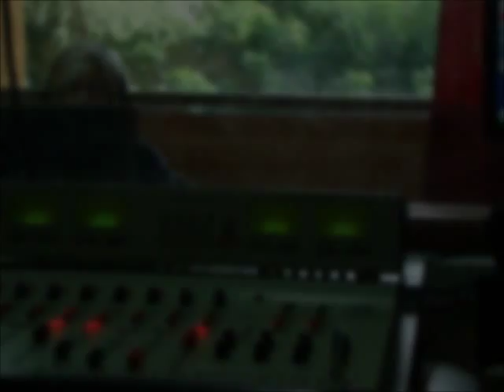Entrevista radial al Dr. Ricardo Hoogstra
Entrevista realizada por Sara Diez en el programa "Diez en compañía", que se emite por FM 93.5, Estación Tigre.